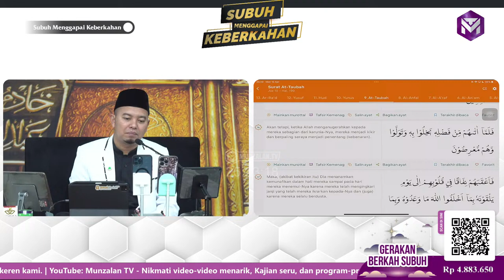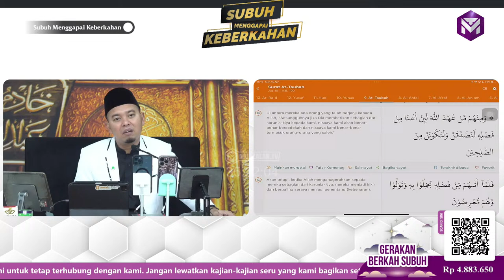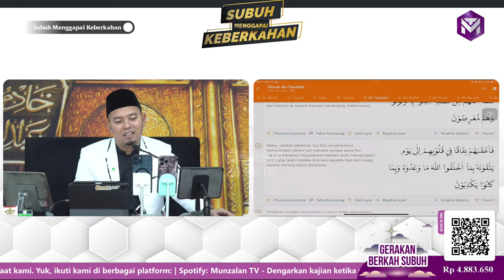Orang Munafik! | Ustadz Luqmanulhakim (Ayahman)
Untuk mendukung Kegiatan Pengembangan Dakwah Munzalan Tv, donasi dapat disalurkan melalui:
1. Rekening Zakat
Bank Syariah Indonesia
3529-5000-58 a.n Baitulmaal Munzalan Indonesia

2. Rekening Infaq Beras
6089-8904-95  a.n Gerakan Infaq Beras Pontianak.

3. Rekening Wakaf
Bank Syariah Indonesia
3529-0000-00 a.n Baitulmaal Munzalan Indonesia.

5. Untuk mendapatkan informasi terbaru seputar program dari Munzalan Tv, silakan pantau situs ruangkehidupan.id